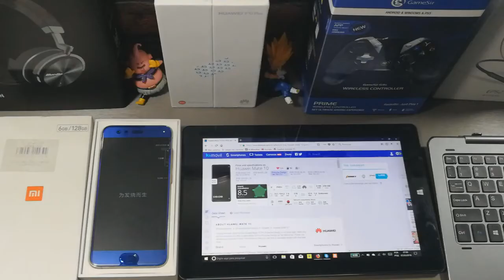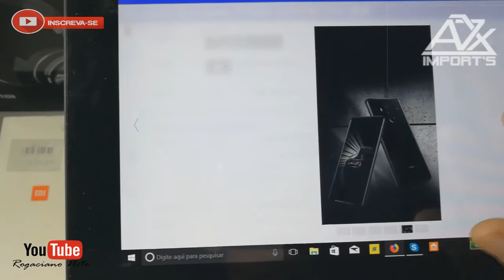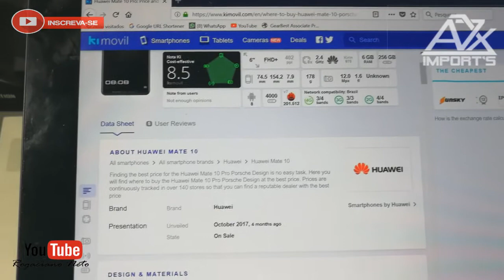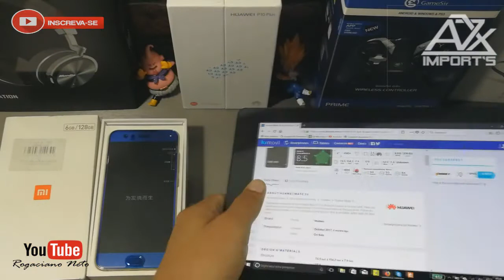Rifa Huawei Mate 10 Pro Porsche Design, "A mais esperada de todas"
GRUPO OFICIAL DE CUPONS NO TELEGRAM

# Rifa Ativa 2 XIAOMI MI 6 BLUE 6/128GB E 2 BRINDES